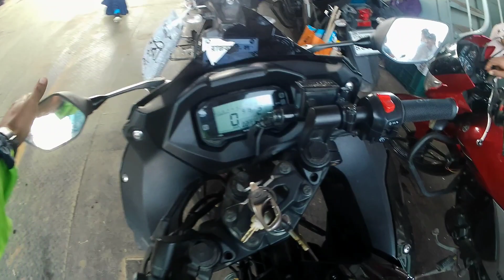Accident করা বাইক নিয়ে ঢাকায় চলে এলাম